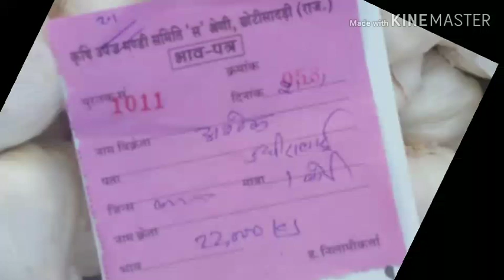छोटी सादड़ी मंडी लहसुन भाव 21-01-2020 कृषि बाजार भाव, garlic bhav,Lahsun bhav, mandi bhav